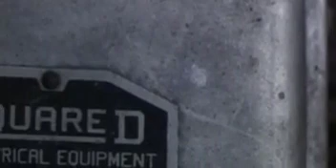American Heritage - The Psychoreactive Flow In Cavernous Passages...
Full Song Title:
The Psychoreactive Flow In Cavernous Passages Under The Villas, Manors, Castles, Haciendas And Mansions Of The Superpredator Class Has Poisoned The Potato Crops And Caused Eyes To Blaze With Blind Tuber Rage

From the Album:
Through The Age Of Quarrel And Into The Era Of Putting Up With It

2001